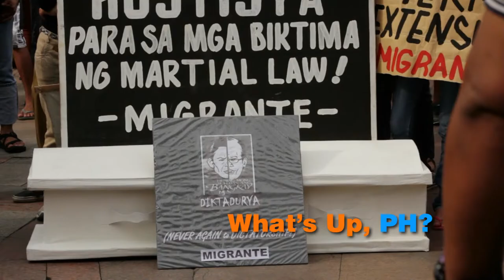Philippines: Protesters recall Martial Law, fear another imminent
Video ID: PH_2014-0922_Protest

Shot List

W/S Protesters marching in the street
W/S Protesters marching in the street, high angle
L/S Protesters marching in the street
L/S Protesters on stage chanting (in Tagalog) “Fight, do not fear!”
C/U Mock coffin with photo of half-ex-dictator-Marcos, half-president-Aquino
SOT Satur Ocampo, former Bayan Muna party list solon (in English), “If we allow Pinoy (Pres. Aquino) to carry on with his plans we might be sliding back to what we had experienced under the dictatorship of Ferdinand Marcos.”
W/S Protesters gathered in the street, high angle
L/S Protesters as letter mascots that read “Oust Noy”
C/U Lady holding placard
M/S Protesters holding up photos of relatives who were “victims” of martial law
SOT Bernardo Bernardo, award-winning actor, writer, director (in English), “Let’s get our acts together, Philippines, and it starts with you, Mr. President!”
L/S Protesters holding banner that reads (in Tagalog and English), “Victim of Macoy (Marcos) then, victim of Noynoy (Aquino) now! – Never again to dictatorship”
L/S Rapper-protesters performing onstage
M/S Leader activist addressing public (in Tagalog), “Dictators are expelled and brought down!”
W/S Crowd of protesters
W/S Plaza Miranda with Quiapo Church in the background

Script

Anti-Aquino protesters poured to the streets marching towards Mendiola Street near the presidential palace in Manila on Monday while the president is on his trip to Europe.

Amongst the demonstrators were seasoned activists from the Martial Law times demanding for the ouster of President Aquino for the “sole discretion over lump sum budgetary funds and unconstitutional defense agreement with the U.S.,” among other things. The protesters also warned that President Aquino is a “dictator in the making” as he exhibits the characteristics of the former “US-backed” dictator Marcos and vowed to block Aquino’s attempts at Charter change and term extension.